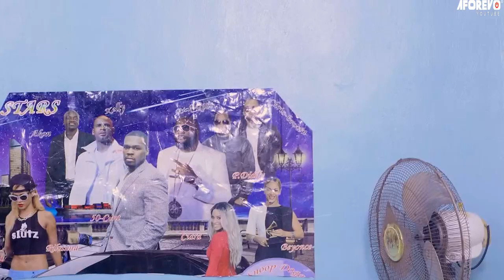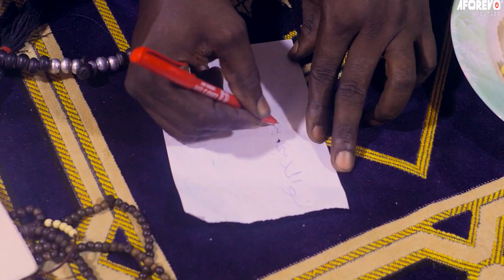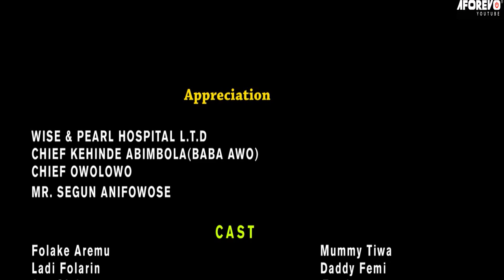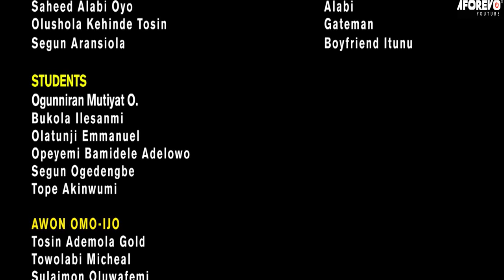AKOBA ADABA : LATEST 2024 NEW RELEASE YORUBA MOVIE STARRING AYO OLAIYA AND OTHERS